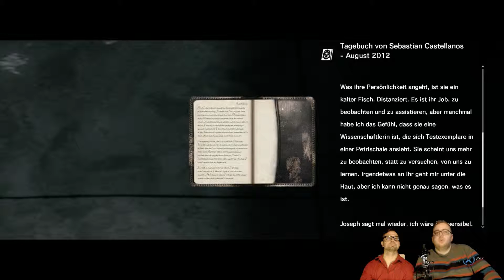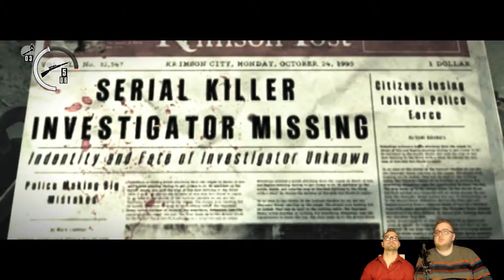THE EVIL WITHIN - #46 - Er lebt noch? [HD+/DE] | Let`s Play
Let`s Play zu The Evil Within als [DUO]!
Am Tatort eines grauenerregenden Massenmords werden Detective Sebastian Castellanos und seine Partner Zeuge eines schaurigen Ereignisses.
Nachdem er mitansehen muss, wie einige seiner Kollegen von einer geheimnisvollen Macht regelrecht abgeschlachtet werden, gerät Sebastian in einen Hinterhalt und wird bewusstlos geschlagen.
Als er wieder zu sich kommt, findet er sich in einer unheimlich-bizarren Welt wieder, in der widerwärtige Kreaturen zwischen den Toten umherwandern.
Im Angesicht dieses unvorstellbaren Grauens und im Kampf um das nackte Überleben, begibt sich Sebastian auf einen gnadenlosen Horrortrip, um das Geheimnis hinter den schrecklichen Ereignissen ans Licht zu bringen.

"Horror-Schocker des Jahres!" – GamesAktuell
"Beklemmung, Angst, Ohnmacht: Shinji Mikami bleibt der virtuose Meister des Survival Horror" - M! Games